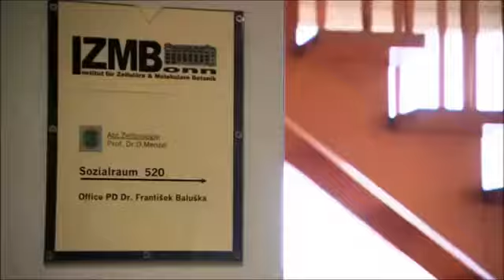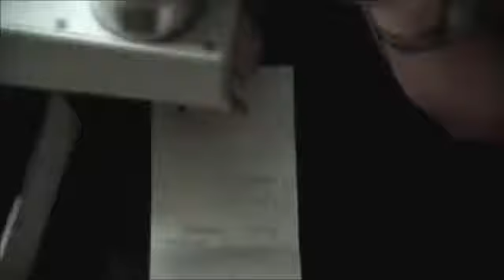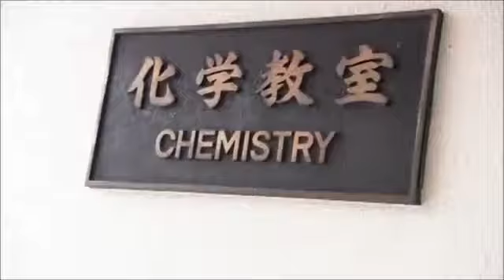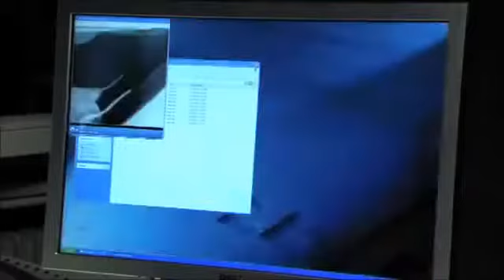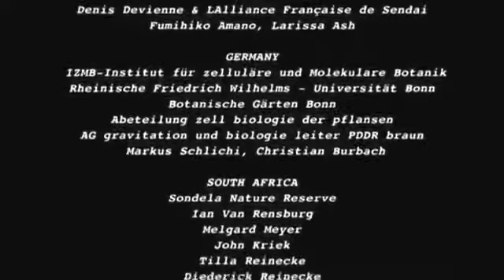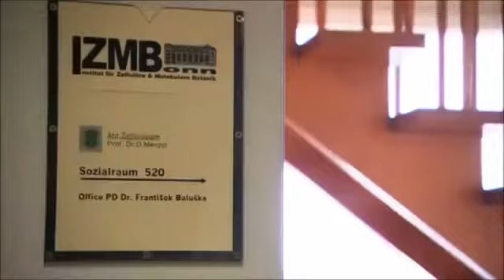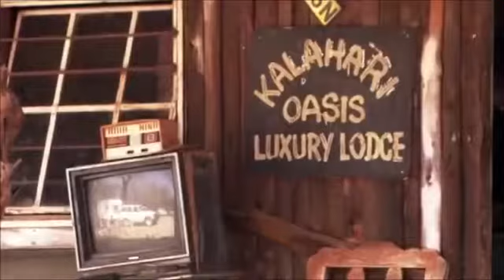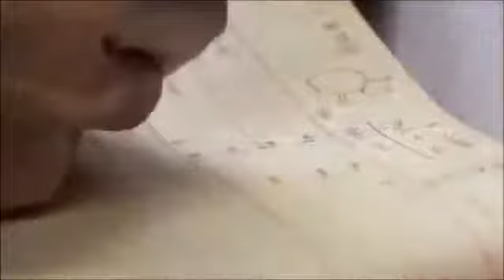Plants are Intelligent living things In the Minds Of Plants Documentary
Plants are Intelligent living things - In the Minds Of Plants Documentary Plants, also called green plants (Viridiplantae in Latin), are multicellular eukaryotes of the . Plants are.

We already know that plants have all our senses (they can see, hear, touch, smell and see) without the organs usually associated with them and they have some more specific exclusive senses..